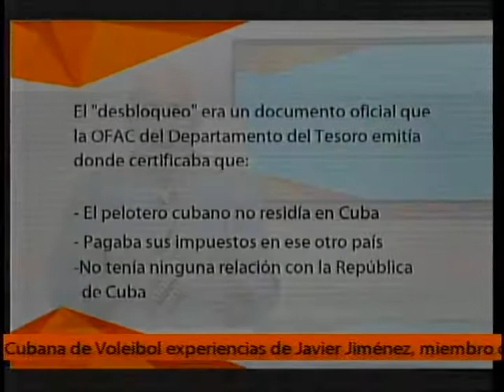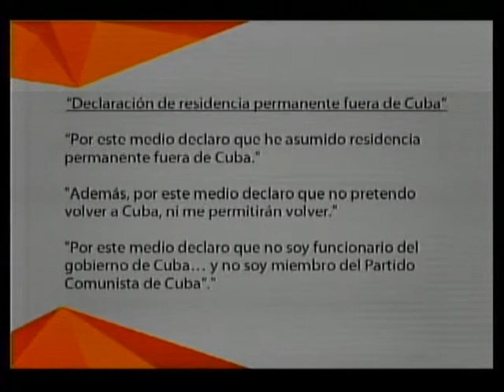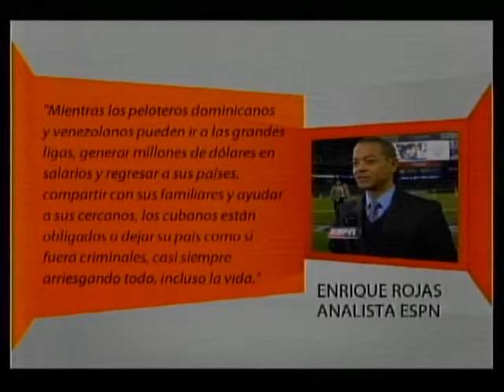Participación de los peloteros cubanos en las grandes ligas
El periodista Reinaldo Taladrid, hace un seguimiento a La esquina de la semana anterior sobre qué pasó con el dinero que ganó Cuba en la Serie del Caribe, además analiza el tema de los peloteros cubanos en las Grandes Ligas.